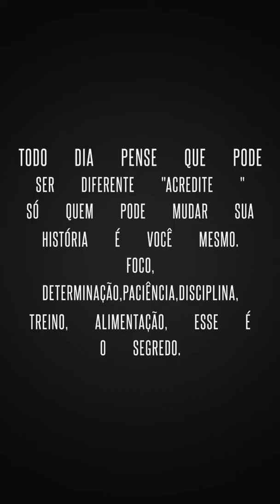Treino M.m.i - "Mini Band"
Treino utilizando apenas o Mini band - ( um elastico especifico para treino .
Membros trabalhados : Inferior
Ênfase Bumbum /posterior

Sua alto estima , equilíbrio mente /corpo só dependem de você.